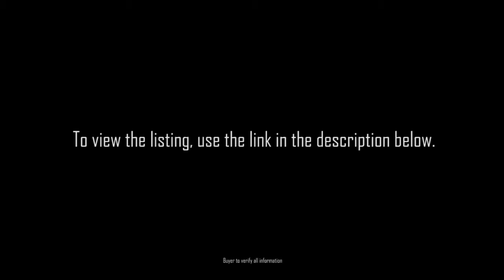216 Coyatee Vw Loudon, TN | Derek Sinclair | eXp Realty | Drone Video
See Real Estate, Think Sinclair
Derek Sinclair

Books & Other Stuff

*I am not a licensed professional for anything other than Real Estate.
*Buyers to verify all information